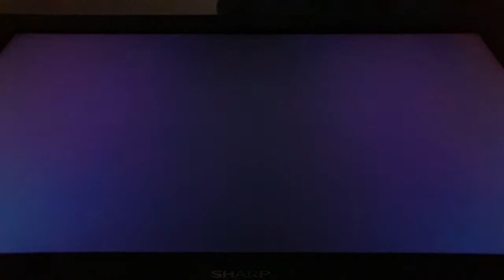Me playing Super Mario Sluggers S3:Game 2: Diddy Kong vs Daisy at Yoshi Park Night Mode